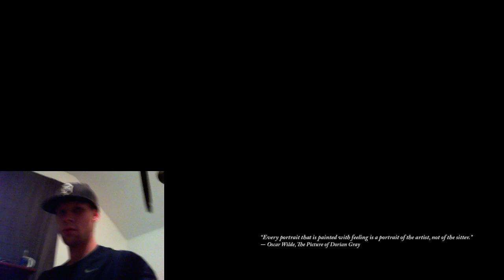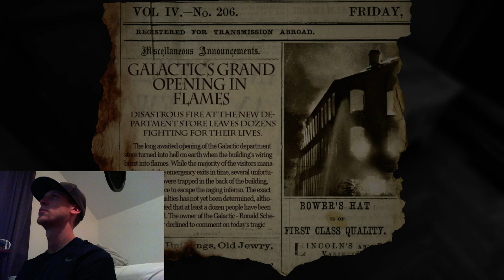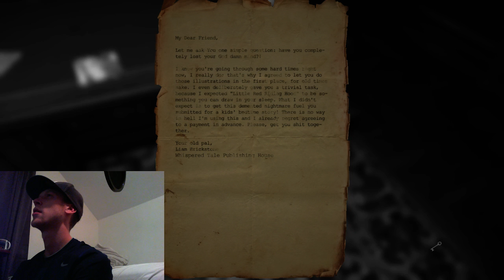Layers of Fear- THE ICEMAN Watch!! 1st time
the iceman takes a swing at layers of fear -- Watch live